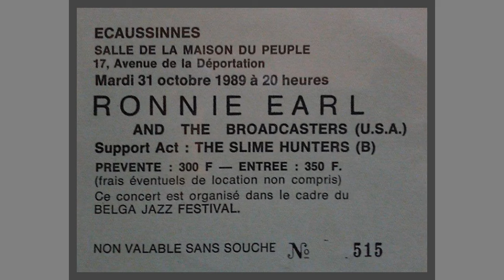Ronnie Earl & The Broadcasters @ Ecaussinnes, Belgium (1989)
Ronnie Earl & The Broadcasters @
Maison du peuple, Ecaussinnes, Belgium (October 31, 1989)

Ronnie Earl = gtr
Darrell Nulisch = vcls, bluesharp
Tony Z = organ
Steve Gomes = bass
Per Hanson = drums